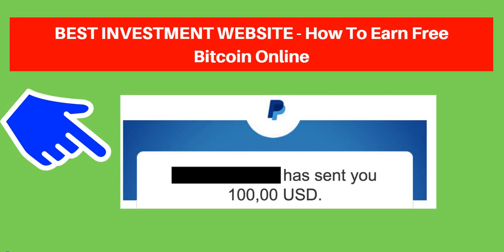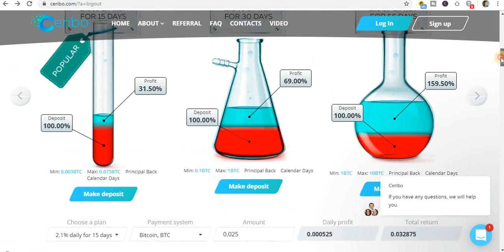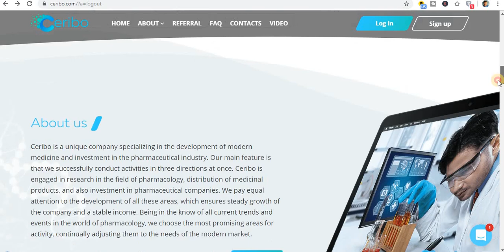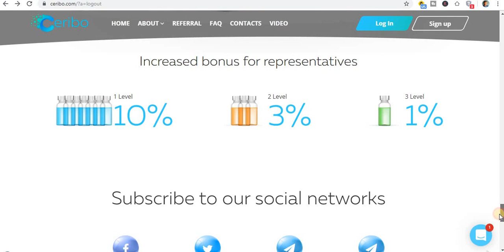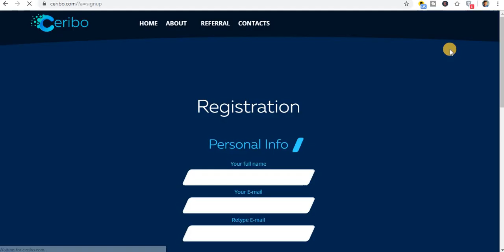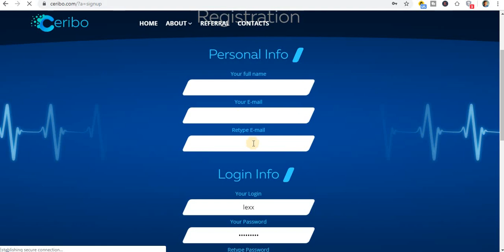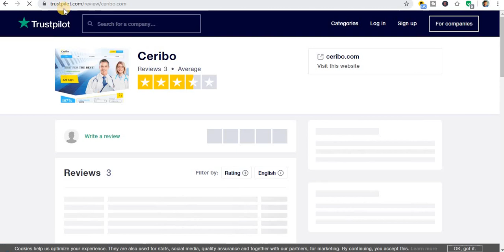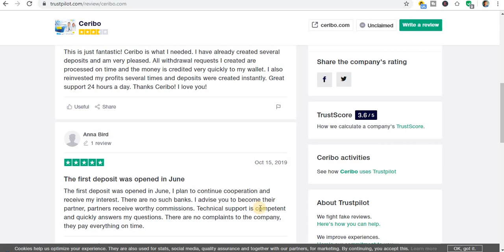BEST INVESTMENT WEBSITE - How To Earn Free Bitcoin Online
Welcome to "Self-Made Millionaire" in today video, I will show you the BEST INVESTMENT WEBSITE - How To Earn Free Bitcoin Online

signup on CERIBO now...